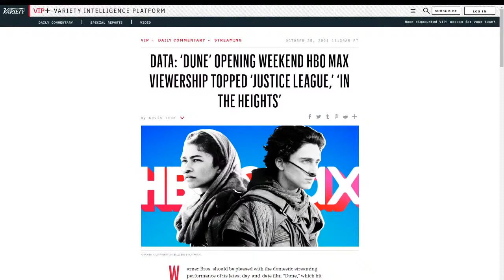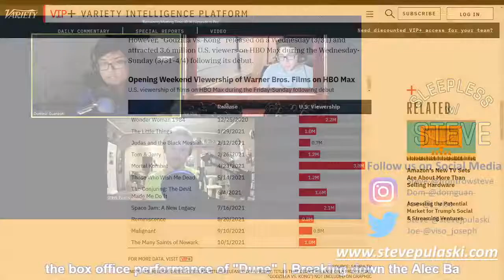Between Dune and TheSuicideSquad, "Dune" is the one getting a sequel??? | Sleepless with Steve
"Sleepless with Steve" is a weekly movie podcast that airs LIVE on YouTube Wednesday evenings at 7pm CST! Join Steve Pulaski, Joe Viso, and Dominic Guanzon as they review new movies and discuss the latest headlines in the film industry!

On this episode of "Sleepless with Steve," we breakdown the box office performance of Denis Villeneuve's "Dune," which took in $40 million opening weekend and simultaneously netted nearly two million household views on HBO Max.